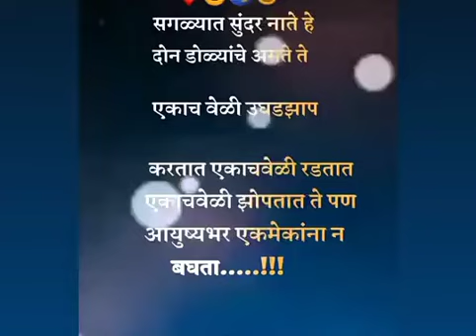सुंदर ओळी... # shorts#viral